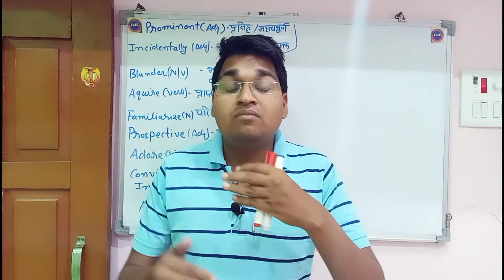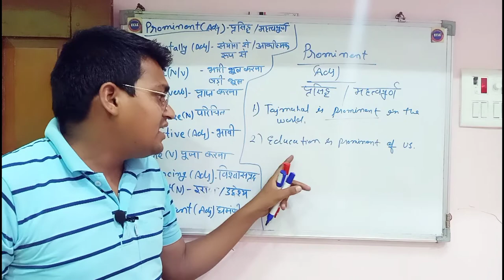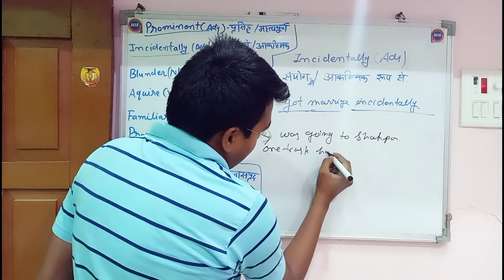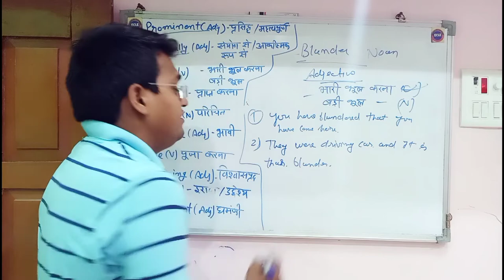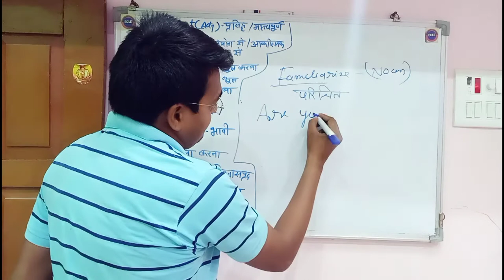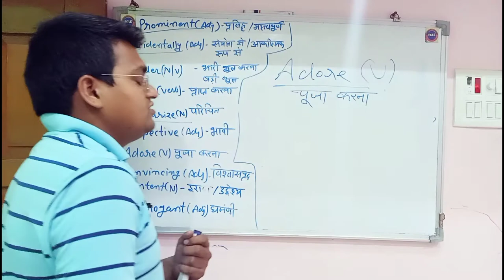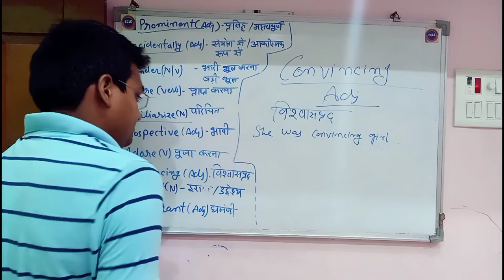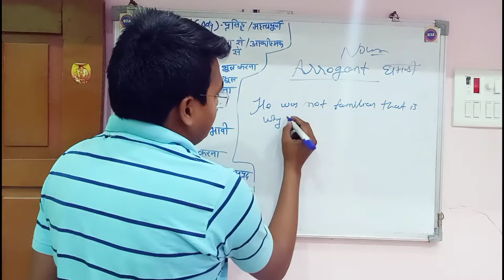Daily Vocabulary with Ecle | vocabulary words english learn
Watch "दूसरों का ध्यान आकर्षित करने वाले धमाकेदार Sentences | How To Speak English" on YouTube

Watch "use of about to in english grammar | How To Speak English by ECLE" on YouTube

Your Quieres :-

Daily Vocabulary with Ecle
daily use english meaning in hindi
english meaning words in hindi
english word meaning difficult